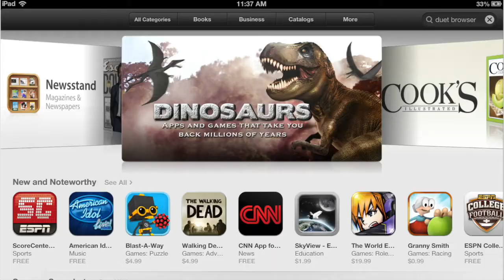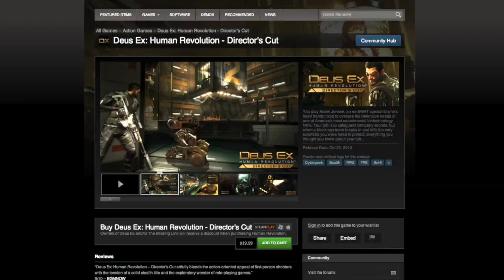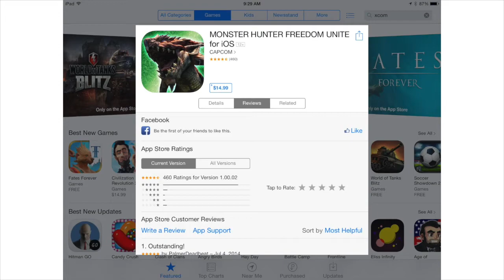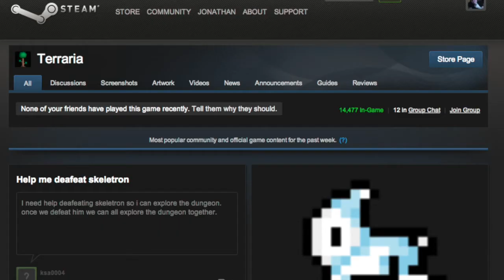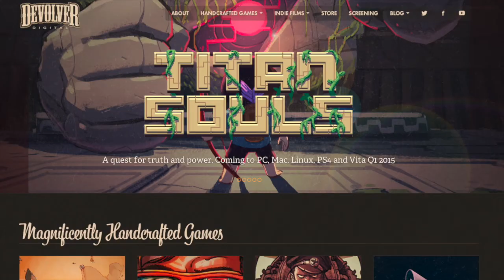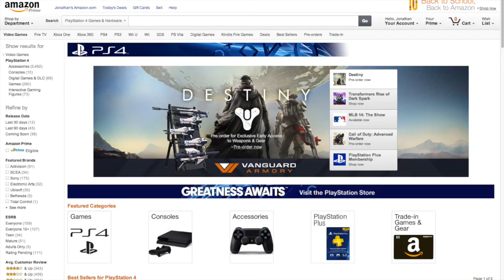3 Ways to Fix the App Store for Games (Fish Tuxedo Features)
I love gaming on my iPad, but the App Store experience is severely lacking. Apple could take more than a few lessons out of Steam's playbook, and I hope that happens.

Written and edited by Jonathan Downin

Welcome to Fish Tuxedo. Part games, part commentary, part opinion, and all well-dressed ocean life.